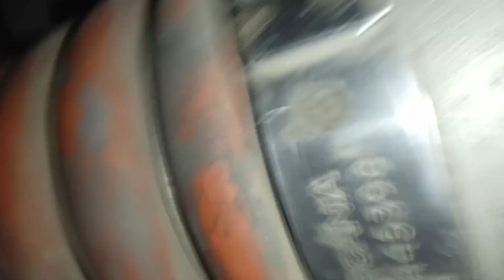NUMERO DE MOTOR SCANIA MODELO G460 AÑO MODELO 2013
la posición de numero de motor se ubica en la parte delantero del motor. y la serie lado derecha del chasis.